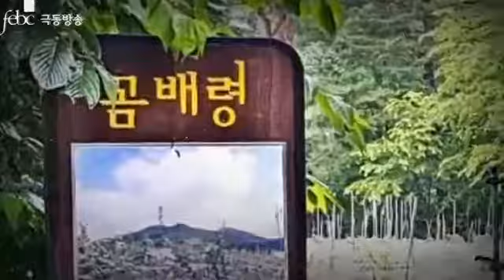곰배령 기행(노래,정유경ㅡ꿈)